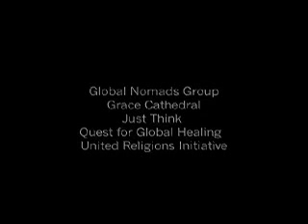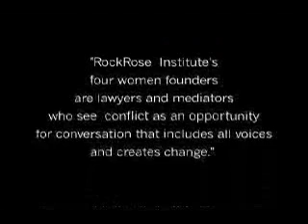Facing Violence: Justice, Religion and Conflict Resolution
World Forum 2007 - San Francisco, CA (Feb 1-3)
RockRose Institute